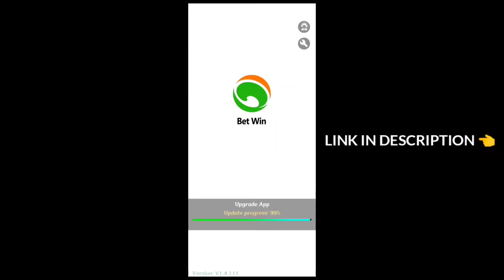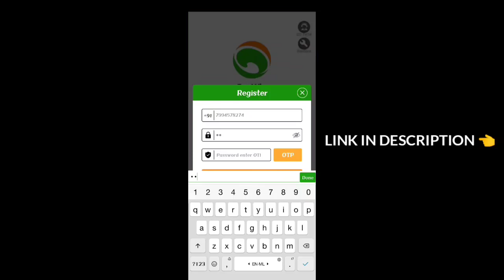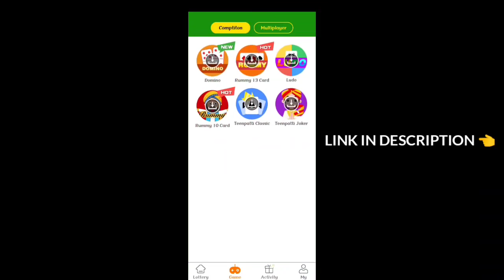|| Kerala Blasters Transfer Rumour |മുൻ ബാഴ്സ താരം ബ്ലാസ്റ്റേഴ്സിലേക്ക്,ഇനി ബചേട്ടൻ combo,ELCO combo